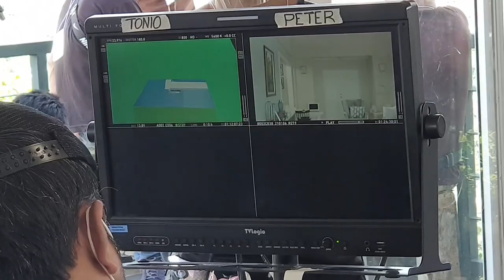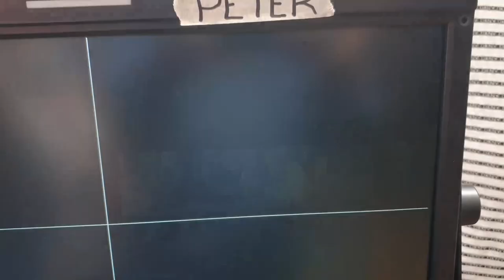EC #005 - JOLLIBEE COMMERCIAL [BTS]